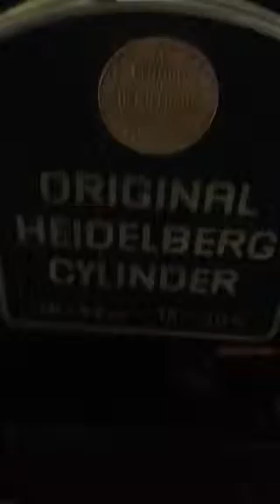Heidelberg cylinder sr 1829 15 x 20.5 video 2